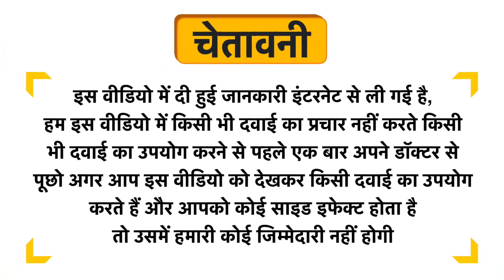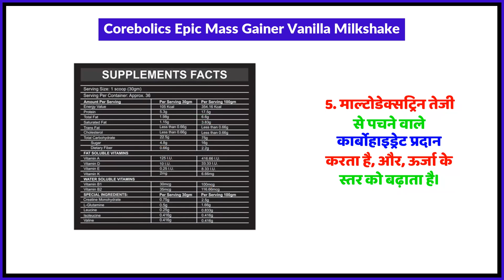Corebolics Epic Mass Gainer Vanilla Milkshake Uses in Hindi | Side Effects | Review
Corebolics Epic Mass Gainer Vanilla Milkshake Uses in Hindi | Benefits | Side Effects | Dose

Corebolics Epic Mass Gainer Vanilla Milkshake Uses in Hindi
Corebolics Epic Mass Gainer Vanilla Milkshake Kis kaam aati hai
Corebolics Epic Mass Gainer Vanilla Milkshake Review
Corebolics Epic Mass Gainer Vanilla Milkshake Side Effects
Corebolics Epic Mass Gainer Vanilla Milkshake ke fayde in hindi
Corebolics Epic Mass Gainer Vanilla Milkshake how to use